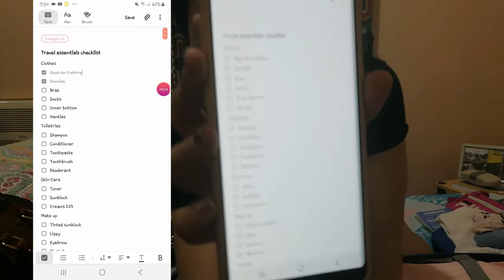PACKLIGHT CHALLENGE! + Whats inside my BAGS 2019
This is a throwback video, I have a lot of videos edited but I failed to upload them on time because I got busy from work and Sunlife business.

Now I have decided to upload my videos for memory bank purposes and to share good vibes to everyone.

Remember that we only live once and life is short so let's spread love!

No copy right music library.

Spreading Love!!! Thank you!!!